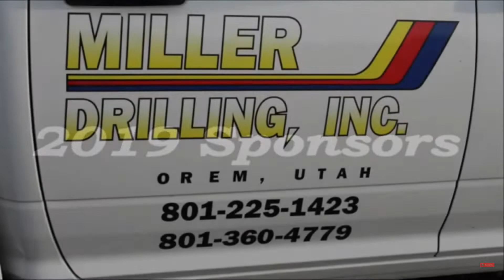Fairgrounds Speedway Mod Lite Main Event 9/28/19